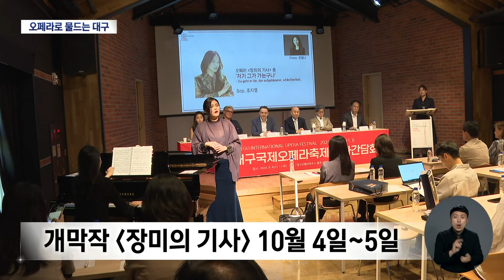제21회 대구국제오페라축제, 개막작 '장미의 기사'를 시작으로 대장정 | 대구MBC뉴스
내용: 제21회 대구국제오페라축제, 개막작 '장미의 기사'를 시작으로 대장정 - 이태우 기자